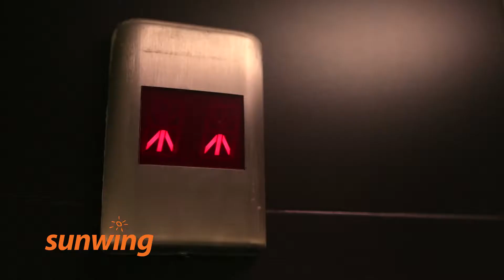Riu Cancun - Cancun, Mexique | Français | Sunwing